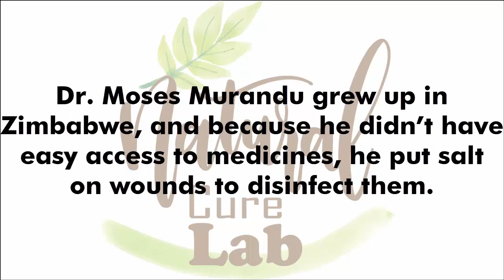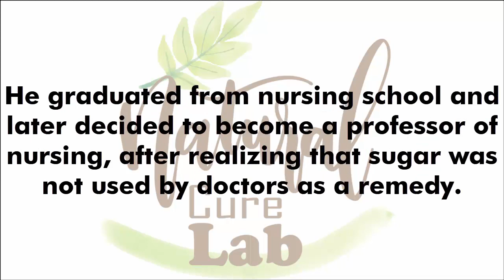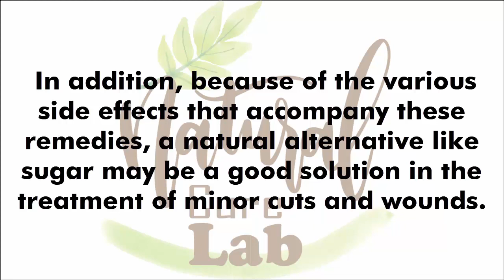How to Use Sugar to Heal Wounds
Sugar is an ingredient that should be consumed with caution. However, this product with somewhat of a bad reputation, has a very important quality, which isn’t widely known. According to a study in the UK, sucrose has a great healing power. When it’s applied directly to the surface of wounds, it greatly accelerates the recovery process.

This was confirmed by the team from the University of Wolverhampton in the West Midlands, led by Dr. Moses Murandu, who began by experimenting with the application of sugar on wounds as a child. Dr. Moses Murandu grew up in Zimbabwe, and because he didn’t have easy access to medicines, he put salt on wounds to disinfect them. Subsequently, he began to realize that salt burned the skin. One day, instead of using salt, he put sugar, and after a while, began to realize that it was much more effective.

He graduated from nursing school and later decided to become a professor of nursing, after realizing that sugar was not used by doctors as a remedy. His first research project was about what happens when sugar is applied to wounds. According to Dr. Murandu, to accelerate the healing process, simply apply sugar to the surface of the wounds and then cover with gauze. It works on animals as well as humans.

Recognized by the Journal Wound Care for his investigations, the professor explains that the ability of sucrose to extract moisture from wounds, prevents the spread of bacteria that cause infection. Dr. Murandu's research has also shown that high doses of sugar, when applied to wounds, actually combats some strains of bacteria.

This finding is great news, especially in places where access to medicines and antibiotics is limited or restricted. In addition, because of the various side effects that accompany these remedies, a natural alternative like sugar may be a good solution in the treatment of minor cuts and wounds.

Did you already know about this natural remedy to treat cuts and wounds?

Natural Cure.
Natural Cure Lab.
naturalcurelabs.tk
Health healthtips NaturalCure NaturalCureLab HealthBenefits AbdulEllahT.V blackoil weightloss weightlosstips BlackCuminSeedOil Trendingon 4heal wounds faster, sugar on wounds, wound treatment, best ointment for open wounds, open wound treatment, wound healing, best way to heal a cut, natural cures, home remedies,heal wounds faster,sugar on wounds,wound treatment,best ointment for open wounds,open wound treatment,wound healing,best way to heal a cut,natural cures,home remedies, wound (disease or medical condition), how to use sugar to heal wounds, skin ulcer (symptom), sugar medical treatment wounds leg ulcers, health (industry), medicine (field of study), how to use sugar to heal wounds, how do you use sugar to treat wounds, midlands today (tv program),natural cure lab,